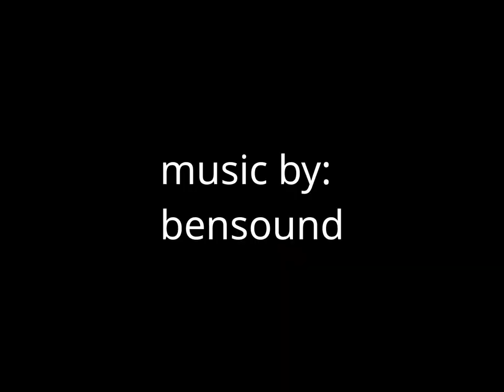Whoopsie Daisy - man nearly falls walking on sidewalk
I caught this incident out of the corner of my eye and told my dashcam in my Tesla to record it. Some random person was walking on the sidewalk and apparently tripped or forgot how to walk. I focus on the near fall and then slow the video down so you can see it better.